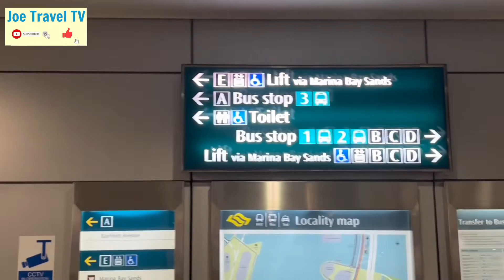Marina Bay Sands Night Show in Singapore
I you are a tourist in Singapore, make sure you won't miss to visit and watch the Marina Bay Sands light show every night at 8pm or 9pm.

Wish you enjoy your stay in Singapore

Singapore
Marina Bay Sands
Marina Bay Sands Light Show
Joe Travel TV

-This channel is for learnings and entertainment purposes only. It is informative in nature.
-We might be using bits of videos and pieces of photos that might get to the point across necessary.

-We make videos with the intention of educating others in most entertaining and inspirational way. We do not own some of the photos, clips, and music found our videos.

However, given that in an open interpretation. If the owners of the content would like us to remove in the video, we will do so as soon as possible please message us here in YouTube or please e-mail us at